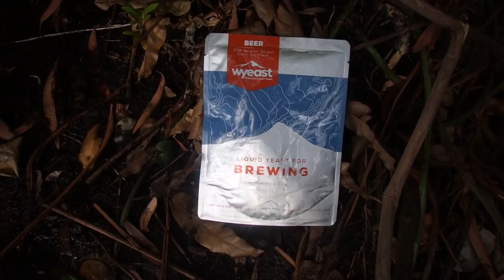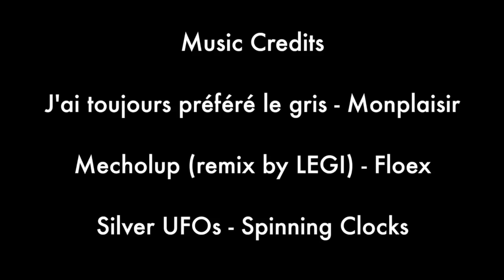Barramundi Bushcraft Brewing - Free Range Sailing Ep 9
We cross the Sale River at spring high tide to reach the freshwater rock bar. Troy enjoys some incredible fishing landing 2 barramundi, 2 mangrove jacks and a thread fin salmon throughout our stay. We camp at the freshwater section of the river for several days where Pascale brews an all-grain “Sale Saison”, we enjoy some bush cooking and we explore the gorge country finding plenty of Aboriginal art.

Featuring:

2:36 Why we carry whole grains on board Mirrool

7:02 All-grain bush brewing

23:39 How to make damper

Music Credits

1:24, 2:16, 3:30, 6:32 (and throughout brewing) J’ai toujours préféré le gris – Monplaisir

15:58 Mecholup (remix by LEGI) – Floex

24:15 Silver UFOs – Spinning Clocks

Essential Reading

Pancake lens
Shotgun mike: Mymyk Smartmyk Directional Microphone for DSLR

Waterproof and Shockproof Handheld Cam

Waterproof dive case
Head mount